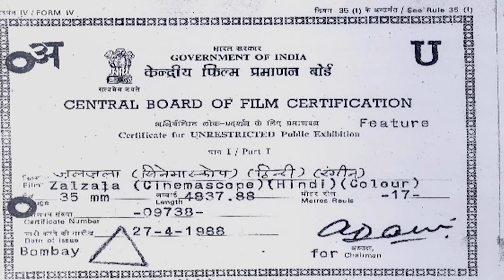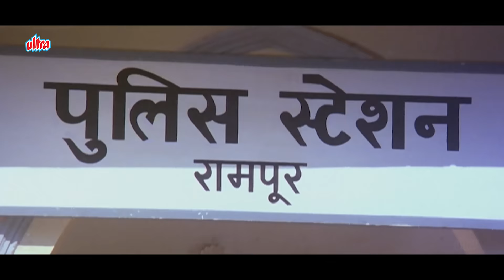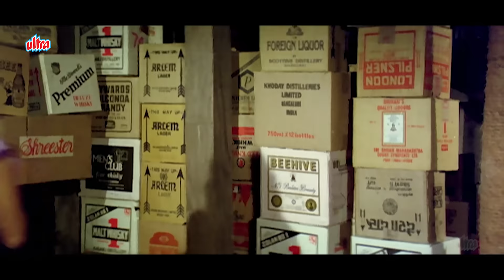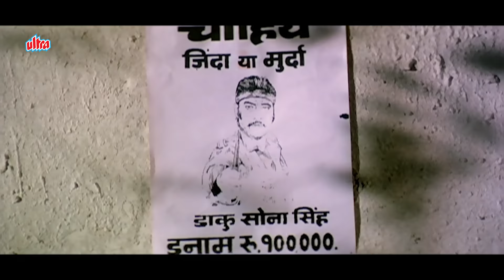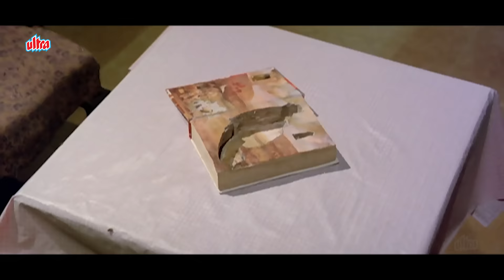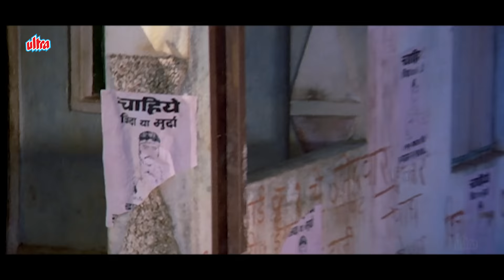सोने के मंदिर के तालाश में डैनी डेंजोपा ने गयावी अपनी जान | Zalzala Action Movie | Dharmendra, Danny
Movie Name : Zalzala
Starring : Dharmendra, Shatrugan Sinha, Kimi Katkar & others
Director: Harish Shah
Producer : Vinod Shah

The narrator starts the movie with a myth that there is a hidden golden temple full of treasures. None can reach there without the map and one old priest only knows the way to the temple. In the other side of the story, Inspector Shiv Kumar arrested dacoit Sona Singh, who is madly in search of that hidden temple. Sona Sing broke into the jail and killed Shiv's wife Radha. Radha was an orphan and it is revealed later that she was the only sister of Shankar (Man with no name). In another occasion, inspector Shiv met with one vagabond Bholey and Radha's brother Shankar. To take revenge for Radha's death, Shiv Kumar resigned from the police service and chased Sona Singh's gang, but unfortunately was captured by them. Sona Singh told him to guide them to the hidden golden temple, because only Shiv knows the map of the area. The old man informed Shiv about the path to the temple before his death. The full gang of dacoit and Shiv started a hard journey towards the temple. Shankar, Bholey and their respective fiancée also accompanied Shiv.